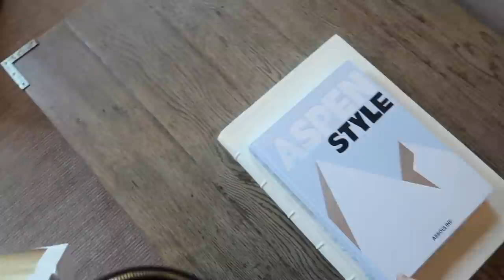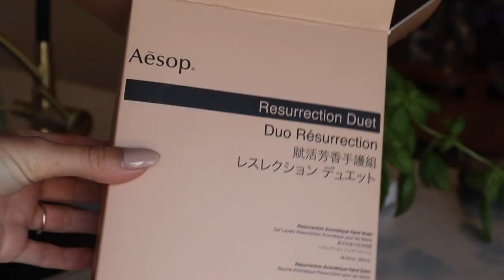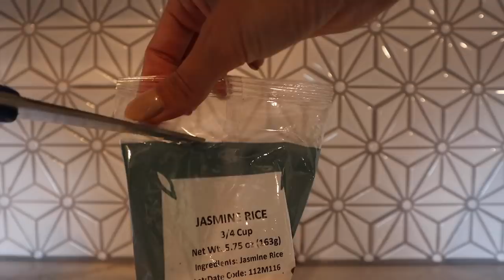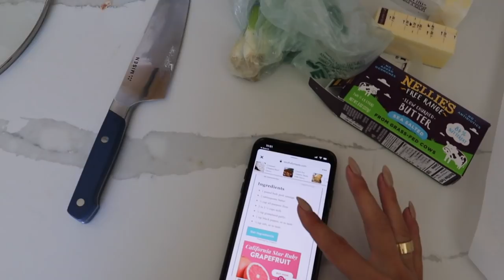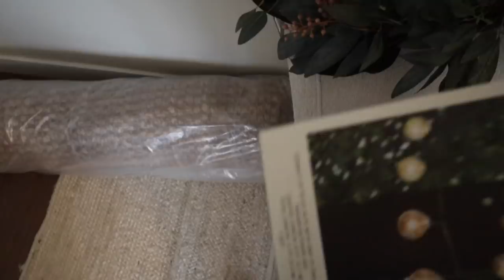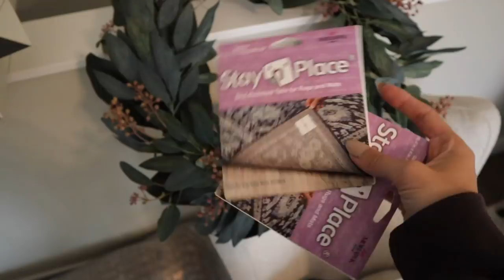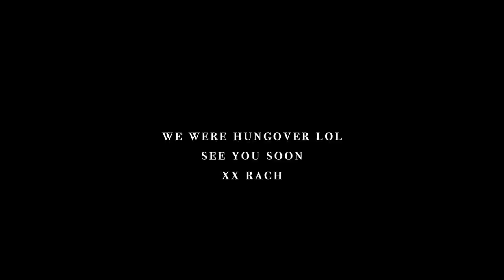Weekend Vlog: Shopping in Denver, Spring haul, Weekend with Dylan :)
xx rach

pink scrunchie
anthropologie candle
hand soap
world market rug
front door wreath
white sneakers
white ankle socks
White denim shorts